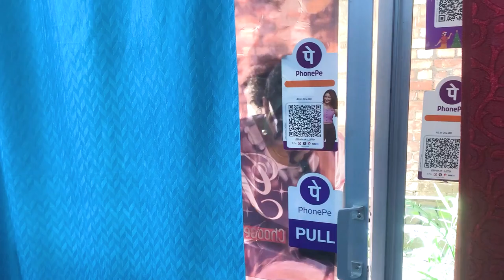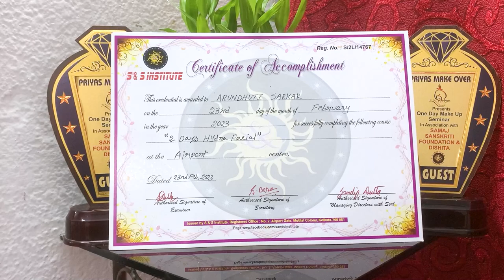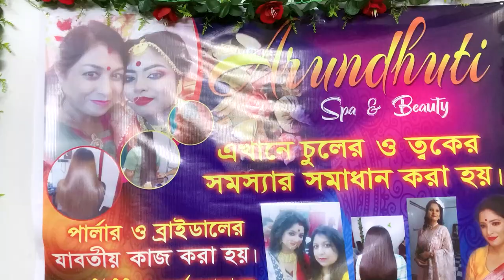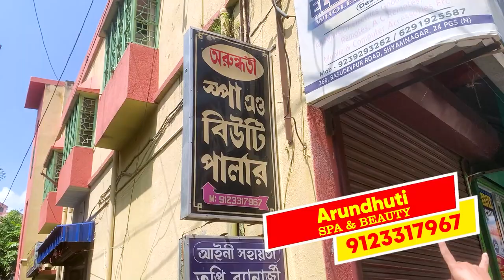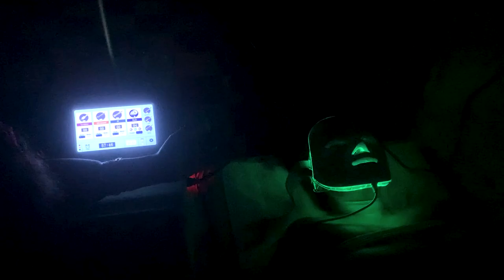I Tried Hydra Facial and You Won't Believe the Results!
This video discusses the benefits of a HydraFacial, including how it can refine skin texture and reduce hyperpigmentation.